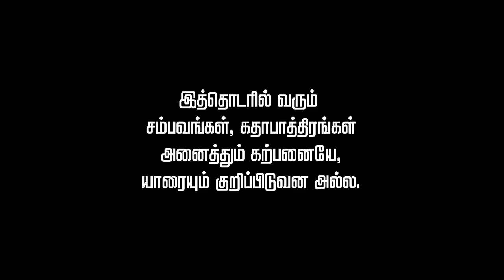சிவசங்கரி - Sivasankari | Episode - 129 | Tamil Serial | Suhasini | RadaanMedia